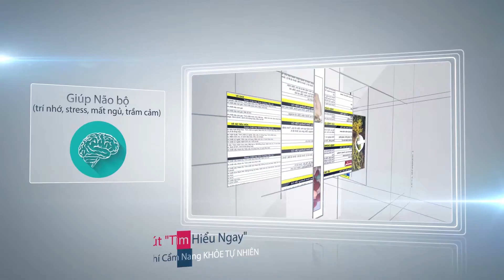Triệu chứng và sức khỏe